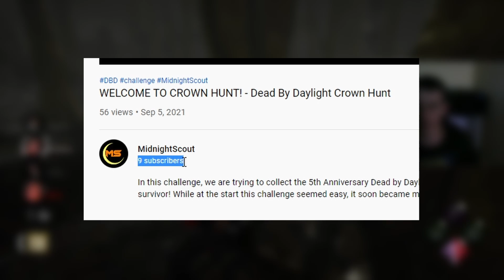I'm asking to be jumpscared! - Dead by Daylight w/ No Sound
In this video, I attempt to play Dead by Daylight without sound. This means no terror radius, no sound cues, I can only use my vision and my paranoia!

Edited by Scout